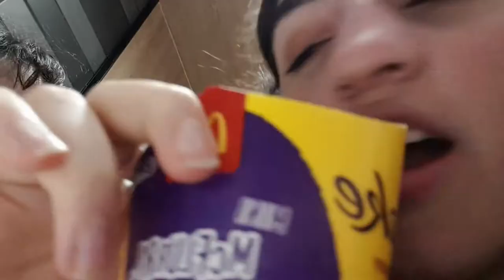Making Banana pancakes to fill the void (vlog 1/2)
BANANA PANCAKE RECIPE IN ORDER(NO TECHNIQUE NEEDED JUST MIXING):
2 ripe bananas
2 eggs
1 tablespoon of sugar
1/2 cup of self raising flour( you can use normal flour but add a teaspoon of baking powder)

Chapters:
The surprise-00:00
Bubbles-02:24
Walking all day-02:58
 Red white and royal blue opinions- 03:58
 Making things with liza EP1-04:43
Friends-12:25